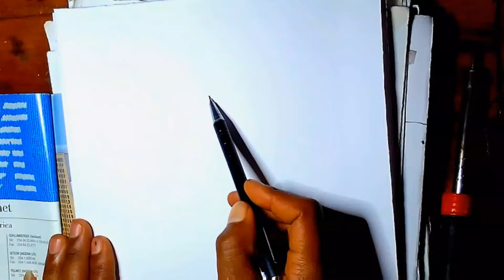Bilillee | Andualem Gosa | New Oromo Music Video 2024#andualemgosa oromomusic@Andualemgosaa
Andualem Gosaa

Walaloo: Lalisaa Indiris Adam
Yeedaloo: Andualem Gosaa, Takkaaleny Tasfaa fi Uummataa

BILILLEE

Shaggarii ulaan shan banaadha, banaadha
Essarraan ba'een si barbaada, barbaada
Faana kee arguun na dhamaase, dhamaase
Karri baayyachuun na qormaate, qormaate

Bareedduu qalloo masaakulaa
Kolfituun naatoo nyaara kuula
Milluu tokkichatiin na laaltee
Budaan jaalalaashi na nyaate

Hiriyaa gaafannaan maqaashii
Badhaadha naan jette abbaanshii

. Magaallinashee

Hidhannoo jaalalaa guuttattee
Qalbii too boojitee gugatte

. Magaalinashee

Biliille -
mormi bilillee taakkuu guuta safarrisaa
                         Qalbi fuudha bareednisaa

Akkuma addeessa,
Dukkana keessa, ijisheetu ifa-biifaa
                                Jaalalatu irraa tiifa

Namnillee -
Namni tokkollee, miirakoo naaf hin hubannee
                     Olmaashees natti hin dubbannee

Salaalee keessaa, barraakkoo keessaa mogormoo bachoon ofgeessa
                 Jaalaltoo lafa naannessaa

Boora fardakoon
         Galaa hidheen faanakee dhahaa
         Kutee kuyyuufi Qarree Gohaa

Koo Galaan dhume
          Asan jira kottu naan jedhi
          Dagamirraan gara kee loha

Yaa magaala koo
              Darroo bu'uu bu'e dhuuguumaa
              Ijatu siyyuu hin agarreef malee

Dimbilaala koo
           Si yaadullee, du'e dhugumaa
           Iyyat' tulluu hin dabarreef malee

Mucayyoo qalloo, warra kuraa jiddaa,
Mullaadhu maaloo, jaalala maa didda
Mutuluu Rayyaa ,ayyaana abbaa keetii
Nu tulluu yaayyaa, warra gullalleeti

Hariiro dhaqee qe'ee warra Jaarsoo
Jaarsan ergadha natti himimee teesso
Adalgee gubbaa ee badhaaneet iyyaa,
an dhabee ijaaf, way magaallee tiyyaa!

Mallattoon himadha, maaloo naaf birmadhaa kottaa na gargaara, barbaadumashee

. Magaallina shee

Kanshee mallattoonii, miidhagdudha adda,  jaalalaa biftishee, tumaadha irgishee

. Magaallina shee

Boontudha koortudha, akkuma abbasheeti, nyaararra jabaattii, migira mudhiinii

. Magaallina shee

Wallaalchisa hin qabdu, ijuu irra in dabartu, argitan ni bartu, burree shinshinniini

. Magaallina shee

Kottee farda kooti,
    Yaadaan kutee darbee
       ija keen barbaada - shaggee
Ayyaanomee utuuman si argee

Maaloo naaf owwaadhu
Jiruuf suman gaada
Lubbuufan si yaada - shaggee

Shaggee tiyya maaloo shagge

Arganii dhabuuni, akka dhukkubaati, gaabbi nama kaa'a, waliin nama dha'aa

...barbaadumashee.

Barbaadamuu barte, riphxe narra hin dheessin, jooree si dhabuunkoo, xuurii sitti ta'aa

.barbaadumashee.

Kankoo si godhachuuf, ofitti murteesse, karra banaa dhiise, ergan ba'ee takkaa

.barbaadumashee.

Milli na qallattus, si argachuun murtoodha, of duuban milladhu, gara abbeetiin dhaqa

.barbaadumashee.

Hambaa dhibaayyuu burqaa torban ashee
Hin jiru waayyuu, ejjetni faana kee
Xiixaa moo ekkaa, kamiin ol yaabbadhu
Fixan waabeekaa, eenyu si gaafadhu

Dhibee jaalalaa, iji ilaalee hin argu
An siif dhibame, bara dhufee darbu
Nyamariin gama, yoo darbes gamasuu